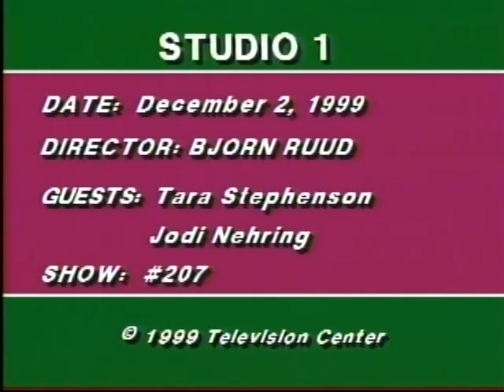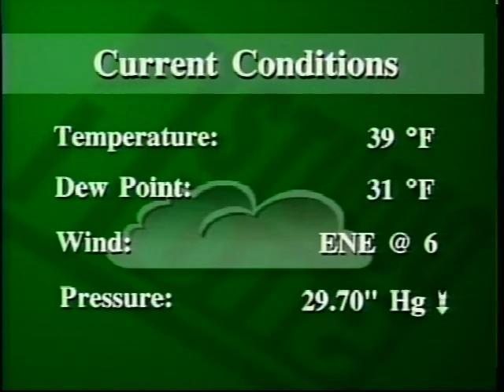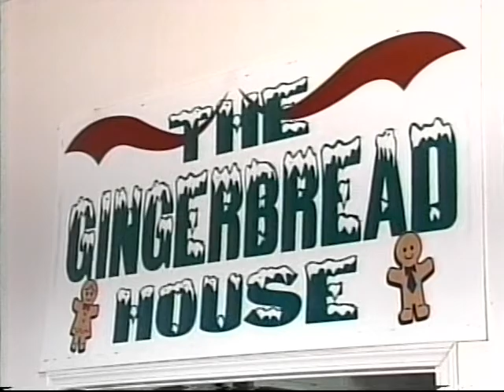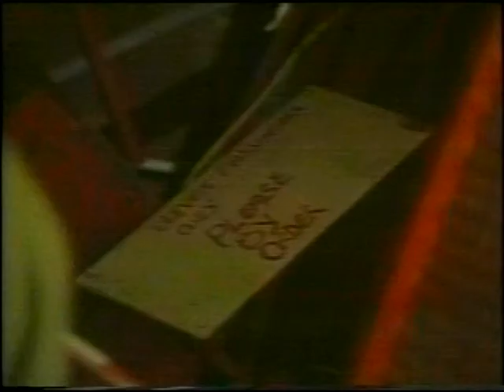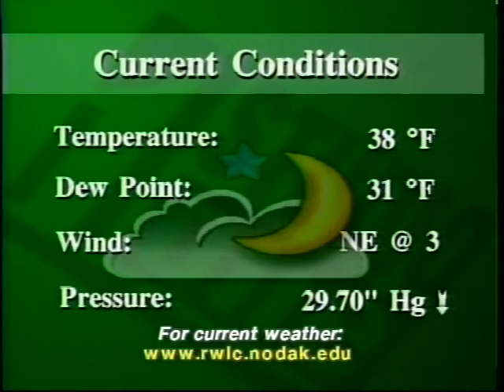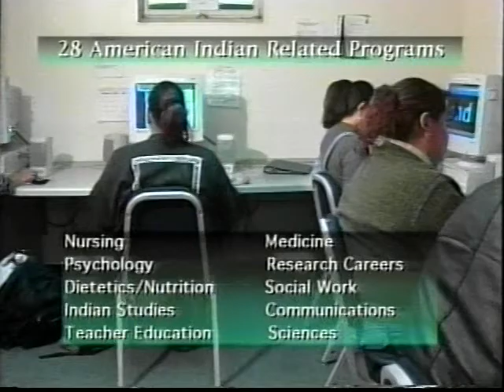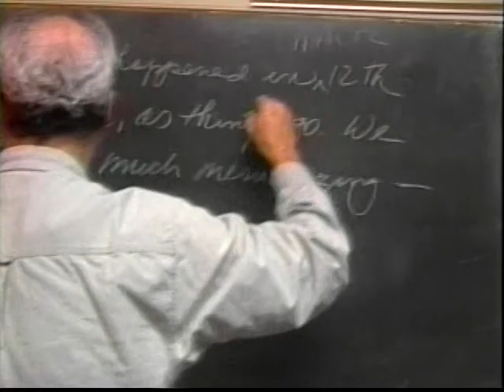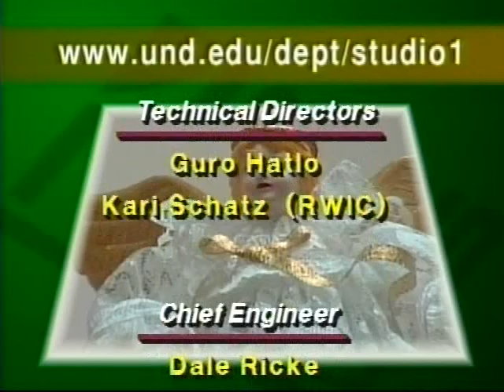Studio One Show #207 - 12-02-99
Today's show includes:
NewsPkg: CellPhones
Guest 1: Tara Stephenson, Jewelry Artist
Day in the Life: Candy
Feature News: Hearing
News Pkg: Genetically Modified Chickens
Sports Pkg: racquet Ball
Discovering: Pro Hockey
Guest 2: Jodi Nehring, 50 Year Old Tamale Recipe